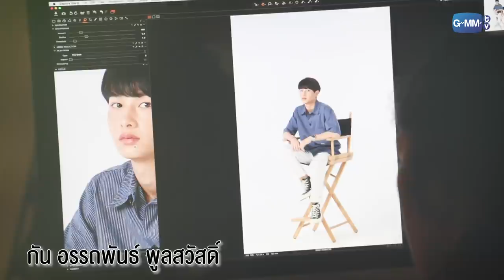Fitting Day | ทฤษฎีจีบเธอ Theory of Love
“จะทำอย่างไรเมื่อรู้สึกกับเพื่อนสนิทเกินคำว่าเพื่อนและต้องพยายามตัดใจ”
"แก๊งโหด" คือแก๊งเด็กนิเทศฯภาพยนตร์ปี 3 ที่มีสมาชิกเป็น 4 หนุ่มสุดฮ็อตอันได้แก่ "เติร์ด, ค่าย, ทู, โบน" เรื่องราวเกิดขึ้นเมื่อหนึ่งในแก๊งโหดอย่าง ​“เติร์ด” เกิดเป็นเพื่อนสนิทคิดไม่ซื่อกับ “ค่าย” หนุ่มคารมดีสุดเจ้าชู้ ซึ่งนั่นทำให้คนแบบเติร์ดต้องแอบเก็บความรู้สึกไว้สุดใจเพื่อรักษาไว้ซึ่งคำว่าเพื่อน แต่ความลับมักไม่มีในโลก เมื่อ​ “ทู” เกิดรู้ความจริงว่าเติร์ดแอบรักค่ายมาตลอด 3 ปีกว่า ภารกิจช่วยเหลือเพื่อนให้สมหวังจึงเริ่มต้นขึ้น ค่ายเริ่มมีท่าทีรู้สึกดีตอบกลับแต่นั่นเป็นเพียงข้อพิสูจน์โง่ๆที่ค่ายอยากรู้ว่าเติร์ดชอบตัวเองจริงไหม? เมื่อเติร์ดรู้ความจริงว่าค่ายแค่ลองใจ​ เติร์ดเสียใจมากและพยายามตัดใจจากค่าย​ แต่กลับกัน... ค่ายกลับมีความรู้สึกดีกับเติร์ดเกิดขึ้นมาจริงๆ​ “ทฤษฎีจีบเติร์ด” ของค่ายจึงเริ่มต้นขึ้น

จุมพล อดุลกิตติพร รับบท ค่าย
อรรถพันธ์ พูลสวัสดิ์ รับบท เติร์ด
ณวัชร์ พุ่มโพธิงาม รับบท ทู
ชินรัฐ สิริพงษ์ชวลิต รับบท โบน
พิรพัฒน์ วัฒนเศรษสิริ รับบท อั้น
นีร สุวรรณมาศ รับบท ลิน
ซาร่า เล็กจ์ รับบท ป่าน

ติดตาม ทฤษฎีจีบเธอ Theory of Love
ทุกวันเสาร์ เวลา 21.25 น.ทางช่อง GMM25 | 23.00 น. ทาง LINE TV
เริ่ม 1 มิถุนายน นี้